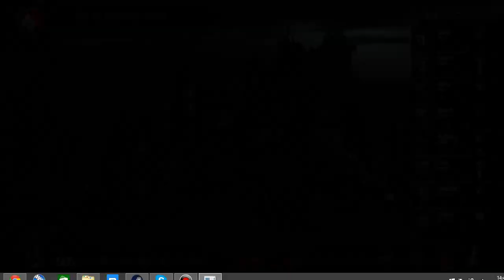Darkes Dungeon Episode 11 -- They Go In Pairs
Today on Darkest Dungeon we take more losses and more madness.